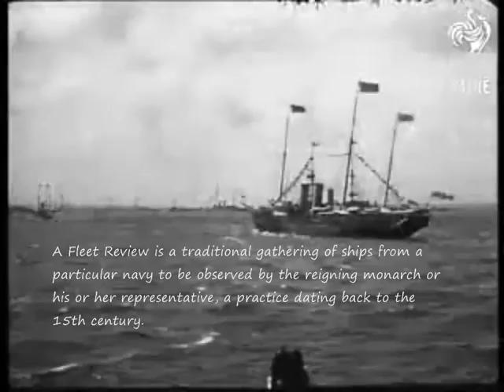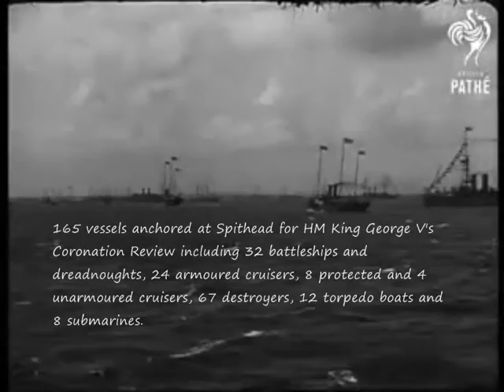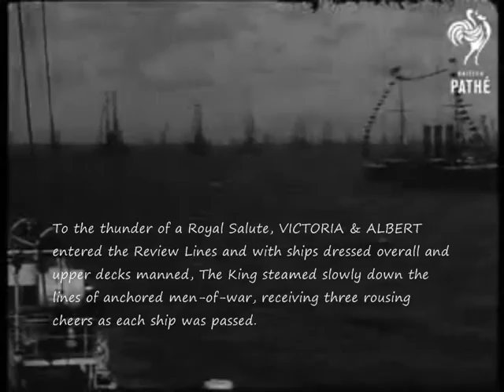The Coronation Fleet Review of King George V - 1911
165 vessels anchored at Spithead for HM King George V's Coronation Review including 32 battleships and dreadnoughts, 24 armoured cruisers, 8 protected and 4 unarmoured cruisers, 67 destroyers, 12 torpedo boats and 8 submarines. In addition there were 18 foreign warships. The King and Queen arrived at the great naval dockyard of Portsmouth during the morning of Saturday 24 June and as Their Majesties, with The Household in Attendance, embarked in HM Yacht VICTORIA & ALBERT ( Captain N C Palmer MVO ADC RN, Commodore 2nd Class In Charge HM's Yachts), Court Flags were broken. Admiral Sir Arthur Moore, Commander-in-Chief Portsmouth, and Admiral Sir Francis Bridgeman, Commander-in-Chief Home Fleet were received onboard The Royal Yacht by The King and were promoted within the Royal Victorian Order to GCVO; and the 14 other Flag Officers afloat in the Review Lines were also presented to His Majesty. As with Queen Victoria's Golden Jubilee Review of 1887, ships at the Review had been cautioned to burn Welsh coal only, to reduce smoke and thus collisions.